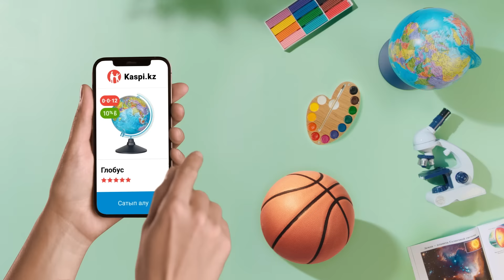Рюкзак, мектеп формасы, компьютер, кеңсе тауары – бәрі Kaspi.kz-те бөліп төлеу арқылы сатылады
Мектепке қажет тауарларды құнын 12 айға бөліп төлеп немесе көтеріңкі бонуспен сатып алуға болады!

15 - 31 тамыз аралығында мектепке қажет барлық тауарды құнын 0-0-12 бөліп төлеп сатып алыңыз немесе Kaspi Gold-пен сатып алып, 10%-ға дейін Kaspi Бонус алыңыз!

Kaspi.kz интернет-дүкенінде компьютер, рюкзак, мектеп формасы, кеңсе тауарлары және мектепке қажет басқа да көптеген заттар бар.

Қазақстандағы №1 интернет-дүкен туралы жаңа ролик көңіліңізден шықсын.

Барлығыңыз тегін жеткізу қызметімен тиімді сатып алыңыздар!